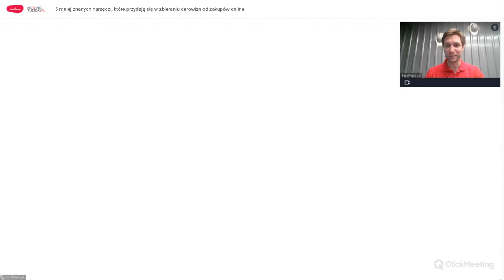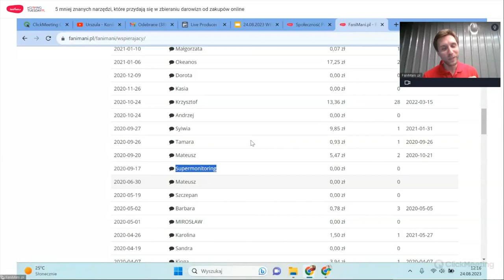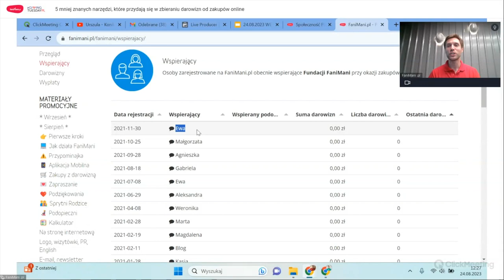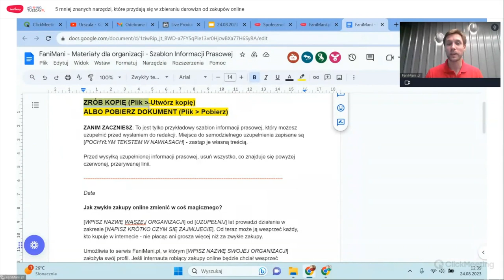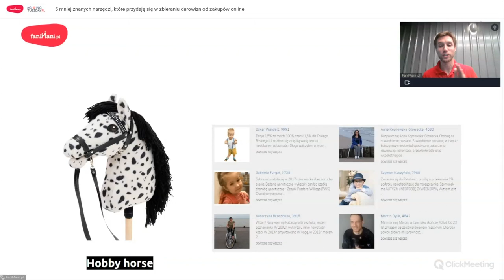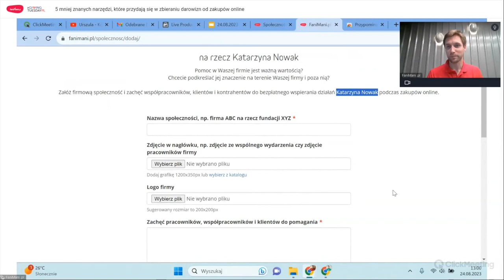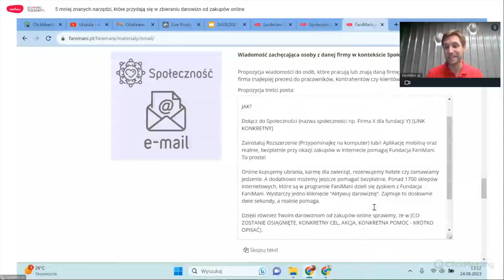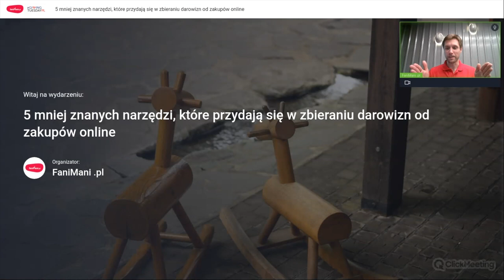5 mniej znanych narzędzi, które przydają się w zbieraniu darowizn od zakupów online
Co wspólnego mają drewniany konik na biegunach i stopka mailowa Twojej organizacji? Więcej, niż mogłoby się wydawać: aby się przekonać, zapisz się na kolejne bezpłatne spotkanie online Akademii NGO FaniMani!

Podczas spotkania dowiesz się między innymi:
- jak zoptymalizować mniej oczywiste narzędzia, by działały dla Ciebie
- jak na nowo podejść do starych rozwiązań
- jak zmaksymalizować zbiórkę przy minimalnych nakładach

Zapraszamy serdecznie!